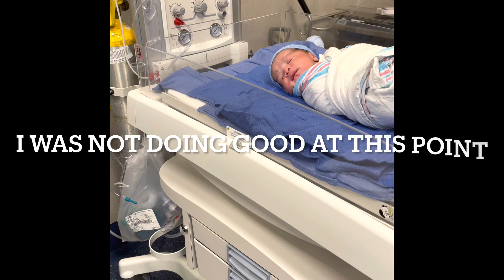LIVE Birth Vlog/ C section and Delivery at 39 weeks 3days gestational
What’s up guys, here is my emotional birth Vlog. This was a rough delivery for me. But I’m glad we went through it.